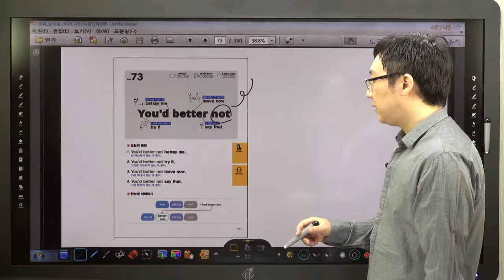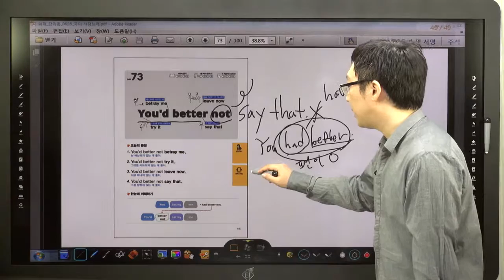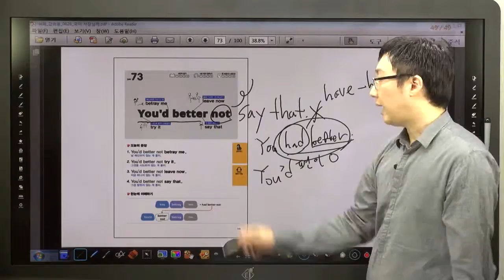쉬운 패턴의 힘-73